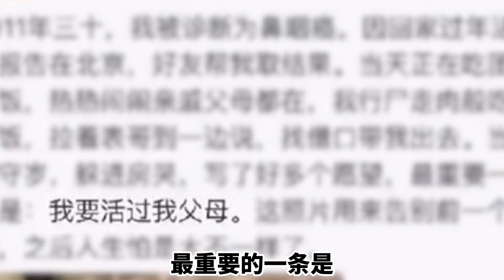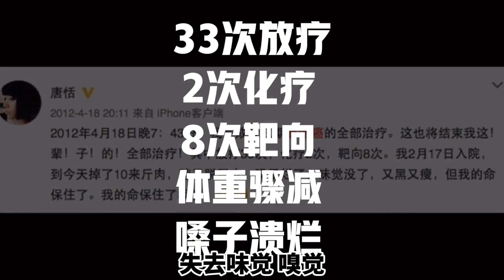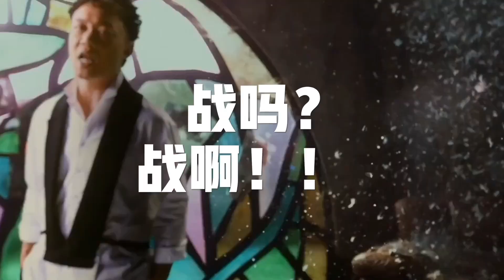这些耳熟能详的歌，竟都出自一个癌症患者之手！！！